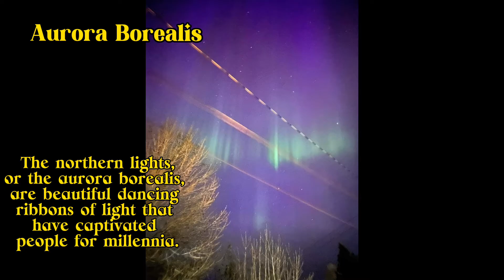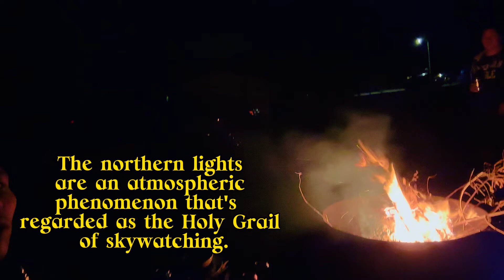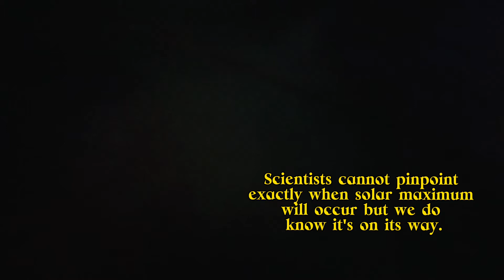AURORA BOREALIS AND WHAT THEY ARE?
Ever wondered what causes the mesmerizing Aurora Borealis, or Northern Lights, especially the dazzling displays seen in Alberta, Canada? 🌌

In this video, we dive into the science, history, classifications, and mythology behind the aurora. From solar winds to magnetic fields, and the stunning skies of Alberta, we break down everything you need to know about this natural wonder.

🧠 Learn why and when Northern Lights appear, how to spot them, and why Alberta is one of the best places in the world to witness this magical phenomenon.

0:00 - Intro: The Mystery of the Aurora Borealis
1:05 - What is the Aurora Borealis? Explained Simply
3:22 - The Science: How Solar Winds Create Northern Lights
6:40 - Earth’s Magnetic Field and Its Role
9:10 - Why Alberta, Canada? The Perfect Aurora Spot
11:35 - Classifications: Auroral Types & Colors
14:12 - History & Indigenous Beliefs About the Lights
16:20 - When & How to See the Aurora in Alberta
18:45 - Common Myths & Misconceptions
20:15 - Final Thoughts: Letting the Lights Enchant You
22:00 - Outro & Subscribe for More Nature Wonders!

🔬 SCIENCE:
 • What causes the aurora?
 • Solar particles (plasma) collide with Earth’s atmosphere
 • Charged particles interact with nitrogen and oxygen
 • Why they glow in different colors
 • Green = oxygen (most common)
 • Purple/red = nitrogen
 • Role of the Earth’s magnetosphere

🌍 WHY ALBERTA?
 • Alberta lies under the auroral oval (especially northern Alberta)
 • Clear skies, low light pollution in areas like Jasper, Fort McMurray, and Banff
 • Frequent geomagnetic activity peaks during equinox seasons

📅 WHEN TO SEE THEM?
 • Best time: September–March
 • Best hours: 10 PM – 2 AM
 • Use aurora forecasting apps: Aurora Watch Alberta

🗂 CLASSIFICATIONS:
 • Diffuse aurora: faint, not visible to naked eye
 • Discrete aurora: the bright dancing bands we see
 • Pulsating aurora: short flashes like strobe lights

🧙‍♂️ HISTORICAL & CULTURAL:
 • Indigenous interpretations: spirits dancing, omens
 • Norse myths: Valkyries’ armor reflections
 • Early scientists’ theories before solar winds were understood

Aurora Borealis Explained 🌌 | Why Northern Lights Dance Over Alberta, Canada!”